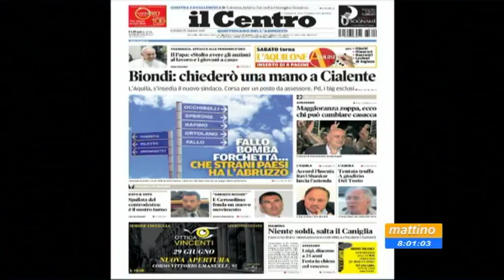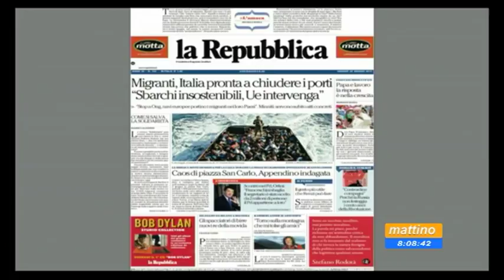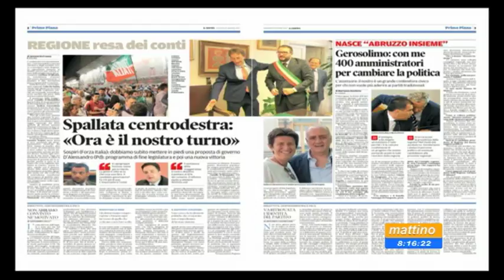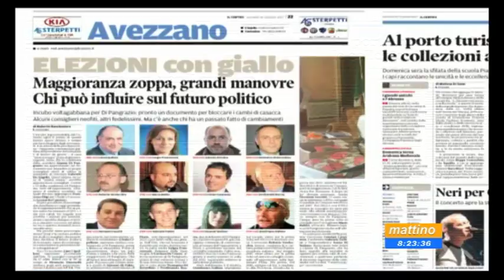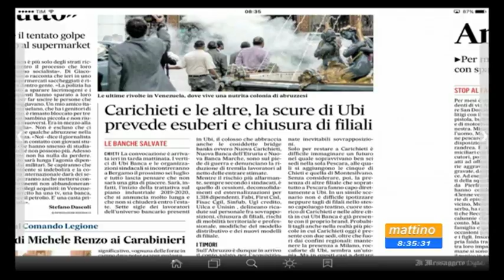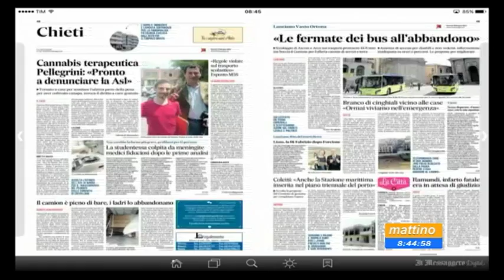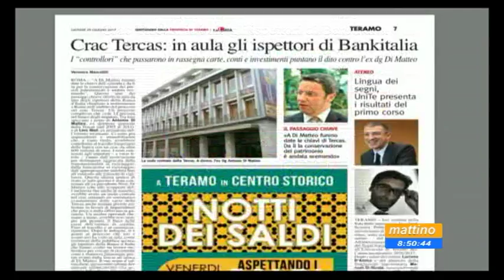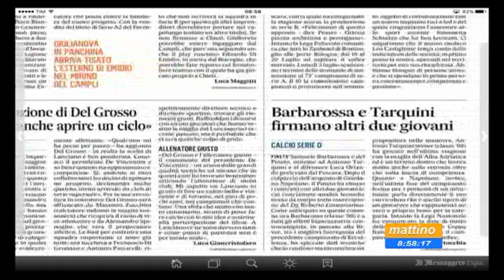Mattino 6 rassegna stampa giovedì 29 giugno 2017